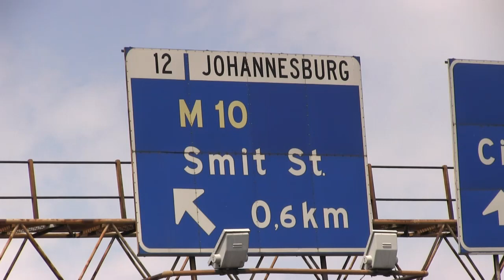Johannesburg: nouveaux heurts entre policiers et étudiants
La police a de nouveau tiré, mardi 4 octobre 2016 à Johannesburg, des gaz lacrymogène et des grenades assourdissantes pour disperser des étudiants réclamant une éducation gratuite pour tous, un mouvement national de contestation qui agite depuis deux semaines les universités sud-africaines. IMAGES.